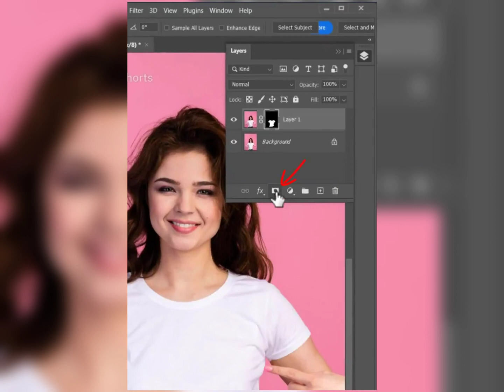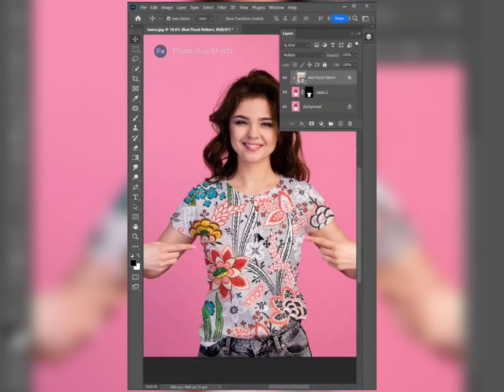photoshop tutorial for beginners : How to apply pattern Design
photoshop
photo shop
photoshop beta
adobe photoshop
photoshop tutorial
photoshop cc
learn photoshop